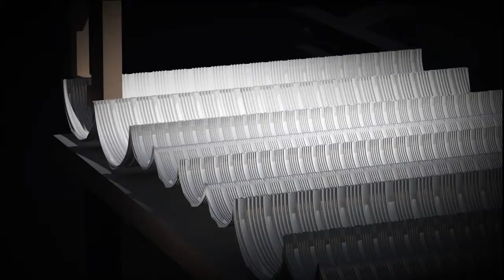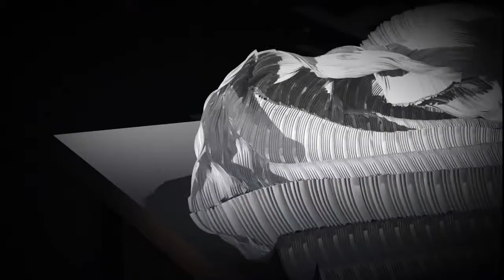Metal Forming Robotics - Twisted Metal Chair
Using Industrial robots to studio form making. No big deal.